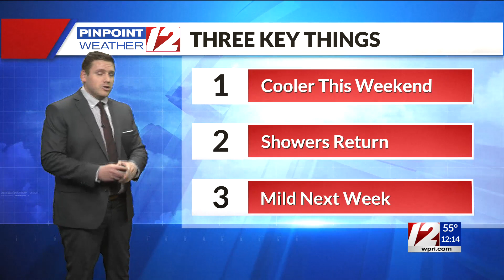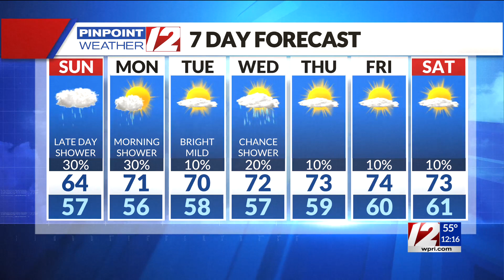Pinpoint Weather 12 Forecast